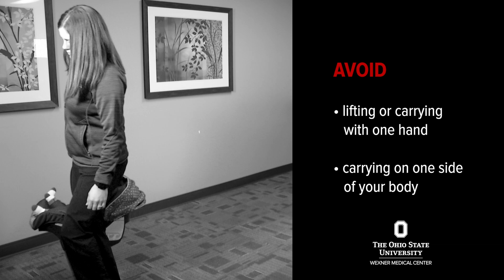How to carry an infant car seat without injury | Ohio State Medical Center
Avoid repetitive strain injuries as a new parent by lifting and carrying an infant car seat with proper form. Kelly Henschen, a physical therapist at The Ohio State University Wexner Medical Center, demonstrates the correct and incorrect ways to avoid injury.